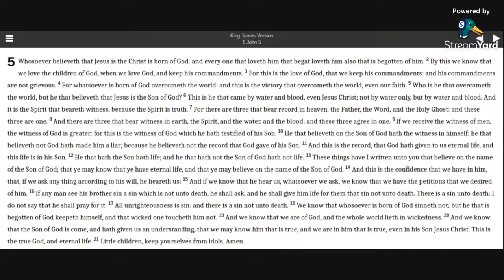1 John 5 KJV Bible (audio with text)